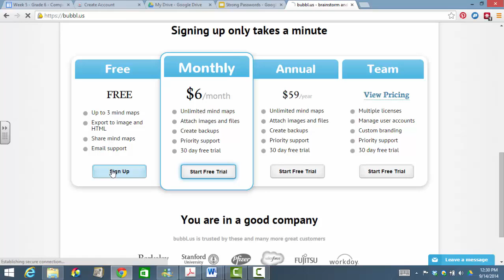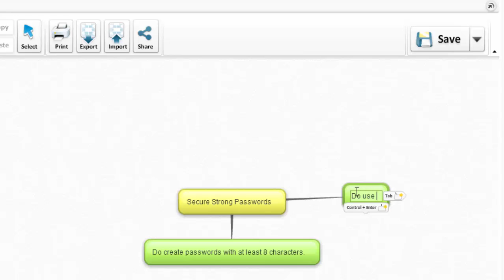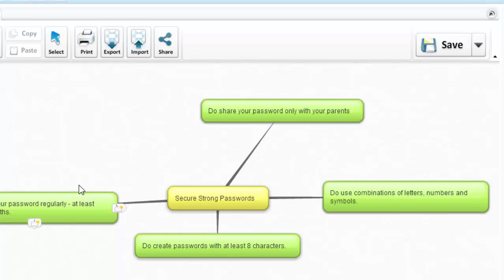Sign up for Bubbl.us